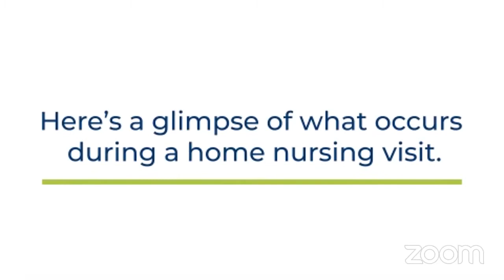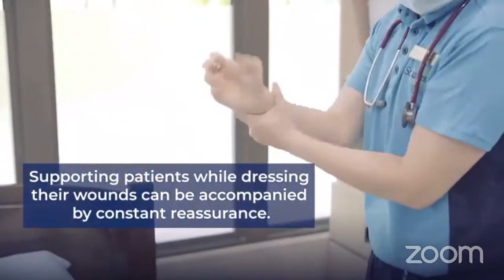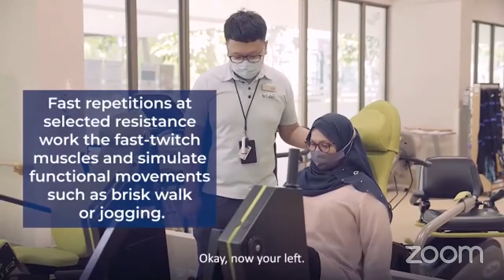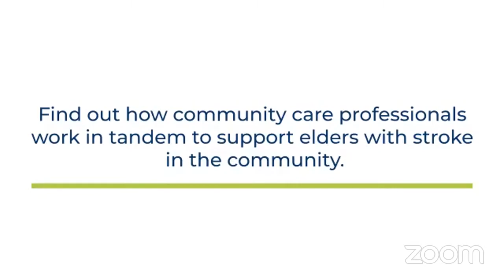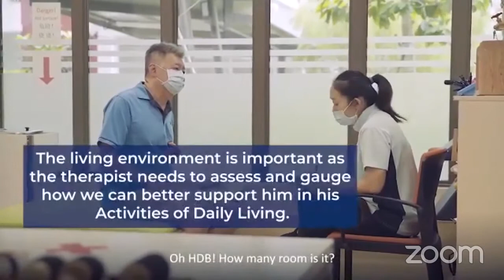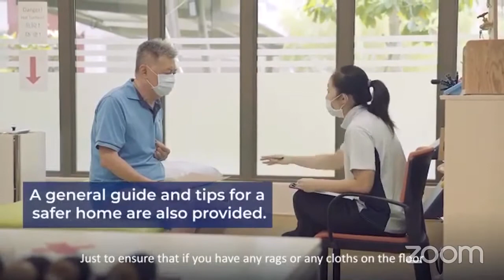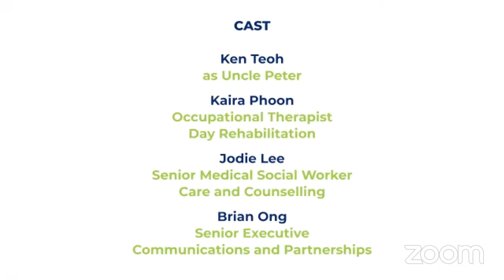Real life scenarios in the life of an OT, PT, MSW and Nurse in Community Care by St Luke's ElderCare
Event Date: 3 March 2021
Full Event Title: Be A Part of My Community Care Journey - Real life scenarios in the life of an OT, PT, MSW and Nurse in Community Care by St Luke's ElderCare

In this interactive session, participants will be able to follow an Occupational Therapist, Physiotherapist, Medical Social Worker and Community Nurse from St Luke's ElderCare as we recreate “a day in the life” of their actual activities at work virtually.

Learn how they perform their roles in their respective healthcare disciplines as they engage in therapy and treatment with their clients. There will be Q&A sessions with the healthcare professionals after the various scenarios are played, so that participants can clarify any burning questions they may have.

This video is an event recording from DareToCare: Healthcare Scholarships Virtual Experience 2021. For more information on healthcare scholarships, please